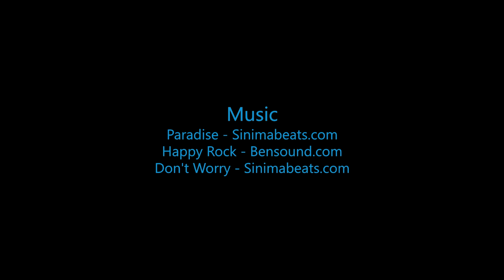Luca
Swoopware: Adventure Tour Video - Luca